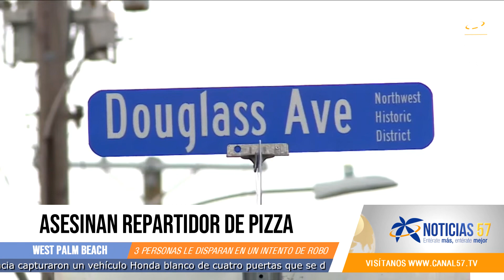Estrellan auto contra una bomba de gasolina en en 10TH AV Palm Springs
Un vehículo se estrelló contra una bomba de combustible en una gasolinera, provocando un incendio el miércoles por la tarde en Palm Springs, dijo el Cuerpo de Bomberos del Condado Palm Beach.

Aproximadamente a las 4:45 p. m., se enviaron unidades para recibir informes de un incendio en una estructura comercial en la cuadra 3900 de 10th Avenue North en la intersección con Kirk Road.

Las unidades que llegaron inicialmente encontraron que un vehículo había chocado con una bomba de combustible en una gasolinera, dijo el portavoz de PBCFR, Tom Reyes, en un comunicado de prensa.

El cierre de seguridad activado por movimiento de la bomba funcionó según lo diseñado, deteniendo el flujo de gasolina a la bomba.

El combustible residual en la tubería de gas ardía con llamas y humo oscuro.

Un "ataque de fuego abrumador" logró controlar el fuego en menos de un minuto desde su llegada, dijo Reyes.

El ocupante del automóvil fue evaluado en el lugar y rechazó el transporte a un hospital.